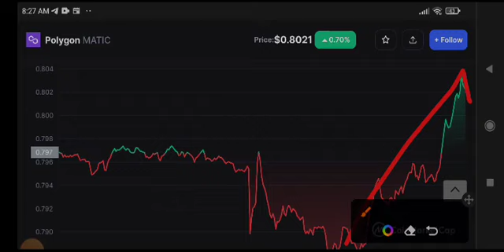Polygon News Today! Polygon matic Price Prediction